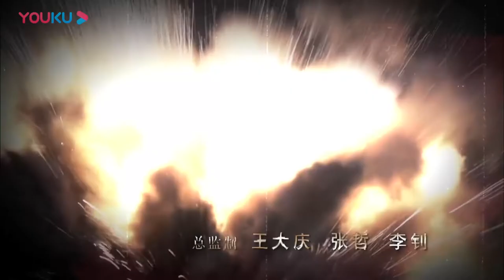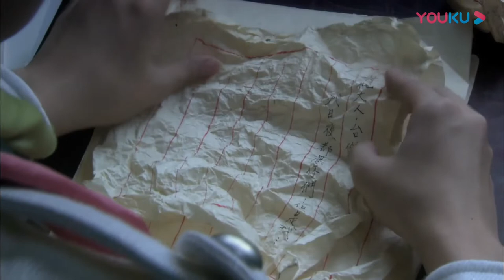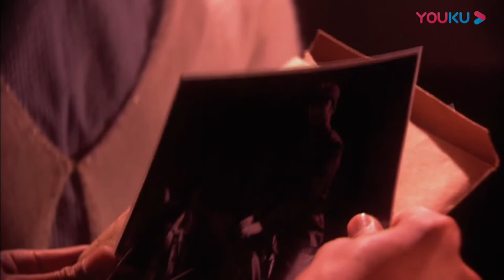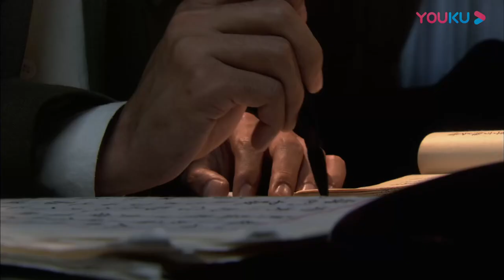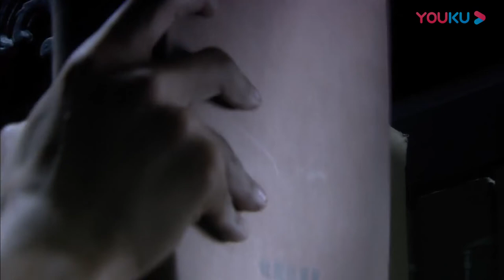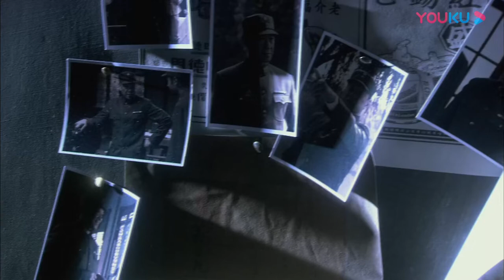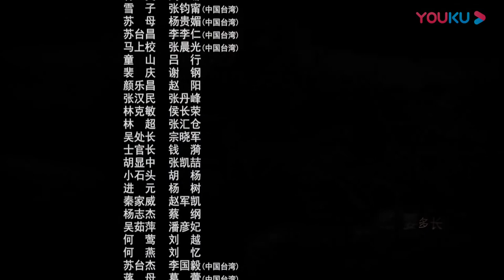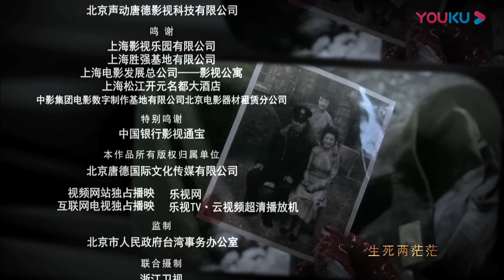【FULL】彼岸1945 EP07 | 周渝民/王学圻/张钧甯/阎娜/张晨光/李李仁 | 战争/历史片 | 优酷华语剧场